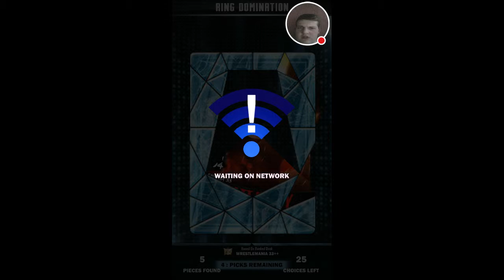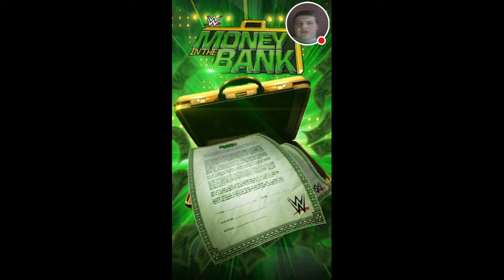WWE SuperCard S3 #124 Will I be BROKEN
In this episode I play Ring Domination where I am on the first Event Card which is the BROKEN Matt Hardy